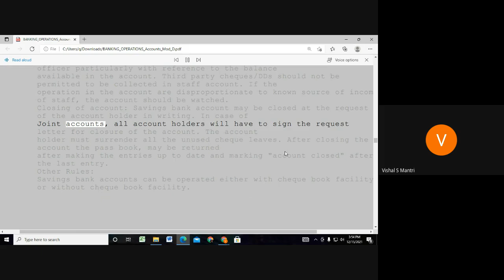Jaiib Caiib Video Lectures Accounts 9960560404#shorts344